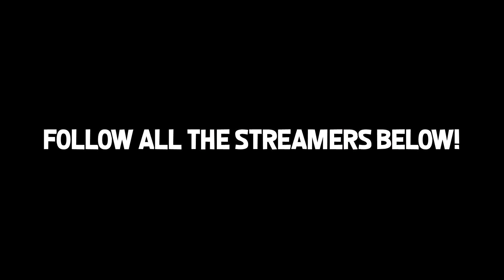Ultimate Valorant RAGE Compilation 3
The Ultimate Valorant Rage Moments / Compilation Part 3 with broken keyboards and lots of desk slams!

With all of your favorite streamers, this video features, summit1g, ninja, tfue, myth, drdisrespect, fedmyster, timthetatman, forsen, and many more!

Follow all of the streamers here!

In this video: summit1g rage, drdisrespect rage, ninja rage, valorant rage moments, valorant funny moments, myth rage, timthetatman rage, valorant rage moments